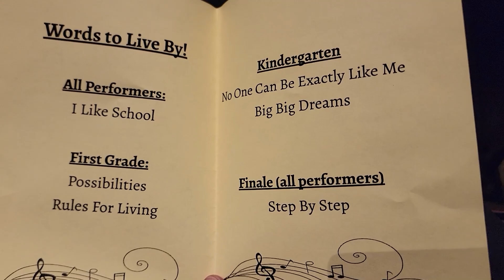Nyomi's first EVER concert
Hey guys! I had my first EVER school concert! And guess what...I made Merit Roll! My mommy and daddy are so proud of me!